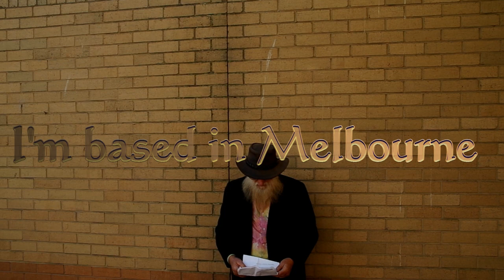audition for the hell of it